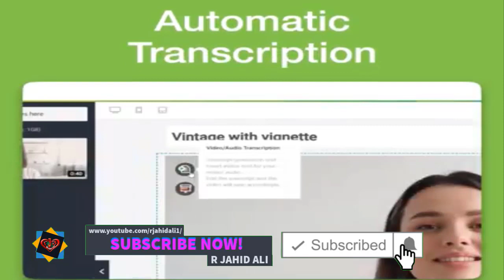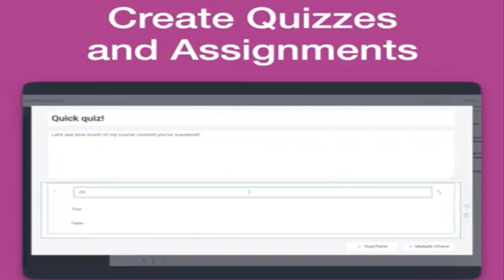Amazing online courses a special skill to share at ZERO charge